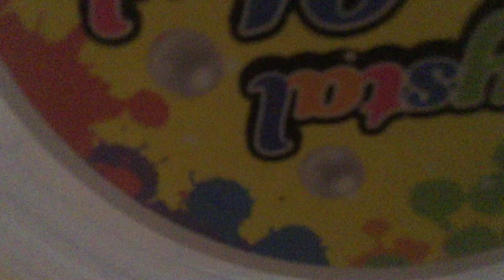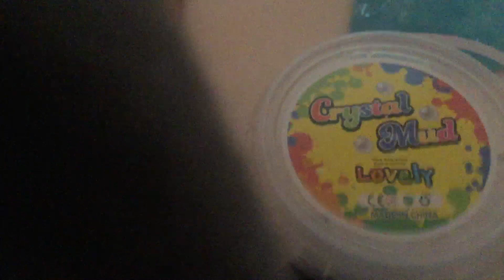Playing with slime